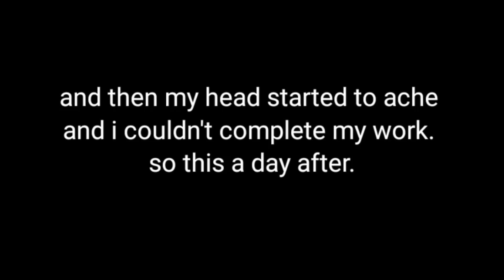This video doesn't make any sense || 1st YTV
HEY!!
THANKYOU for clicking on this video and SORRY you had to watch this..
This is my 1st attempt..so its a bit wacky but I hope I will get better. (HOPEFULLY)

stay safe.